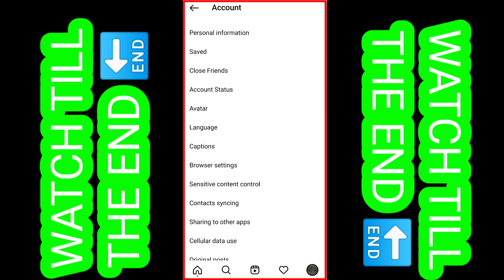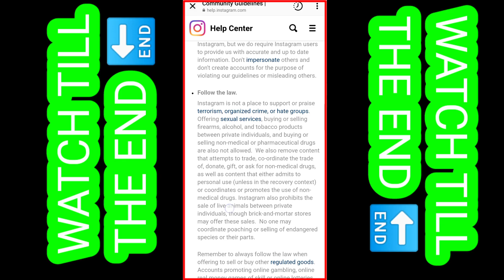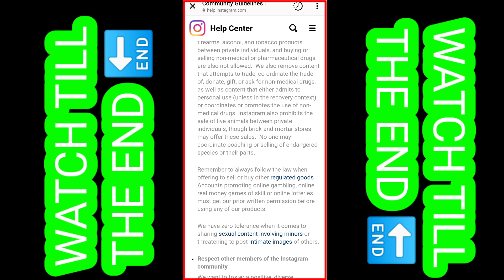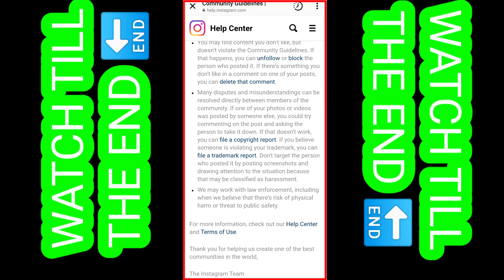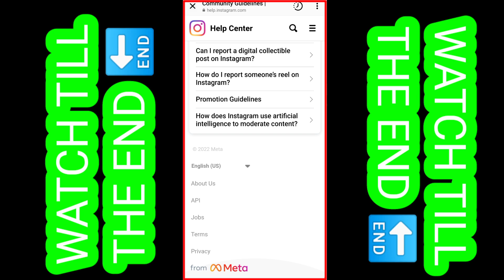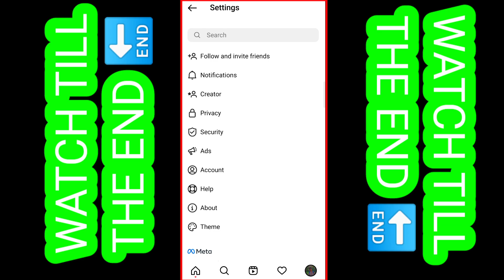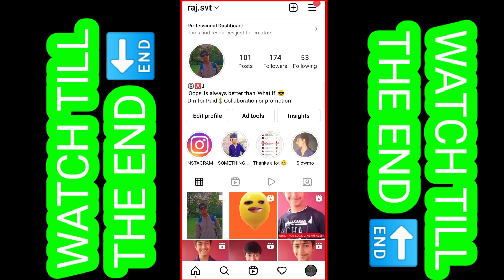Your Content Has Been Removed Instagram | Instagram Community Guidelines Problem | - Raj_1114 /2022/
Listen ad-free with YouTube Premium
Song
Firefly
Artist
Jim Yosef